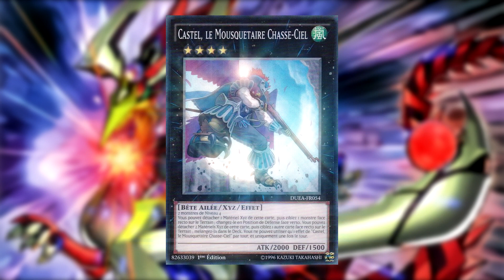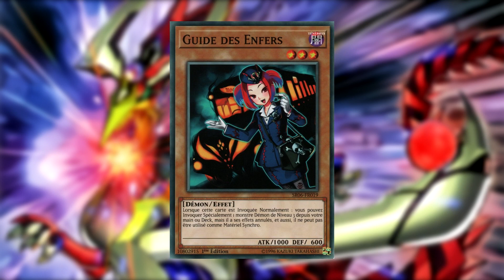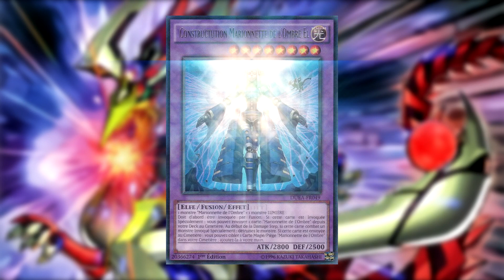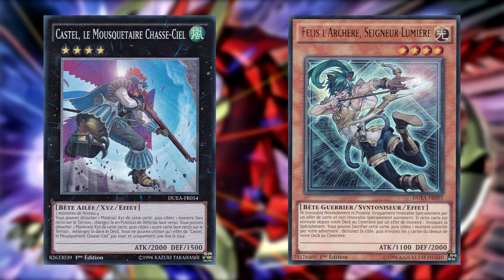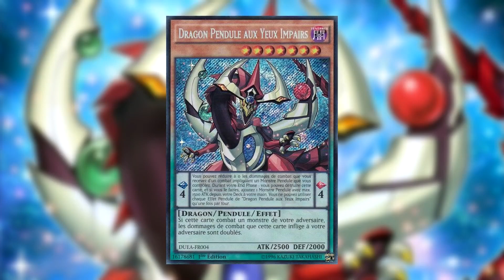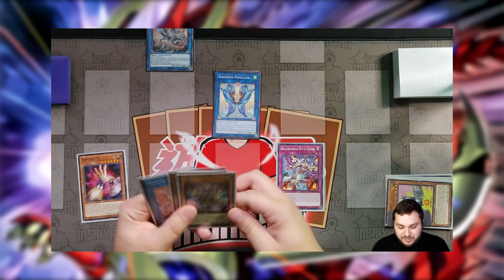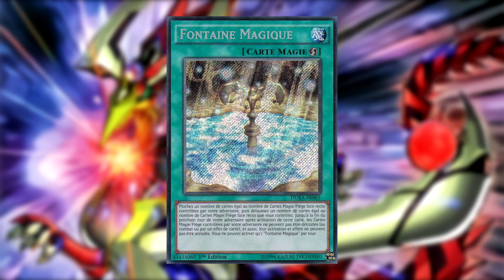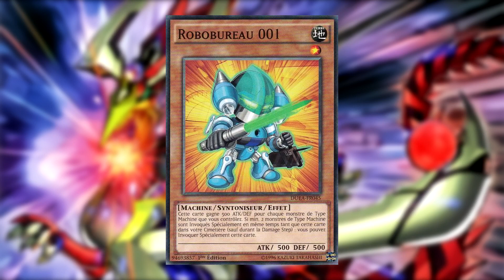L'ALLIANCE DES DUELLISTES - YU-GI-OH! LES SÉRIES DE LÉGENDE !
Les séries Yu-Gi-Oh! ont, depuis des décennies, forgé le jeu de cartes que nous aimons tant en nous apportant de nombreuses cartes qui ont marqué le niveau compétitif.

Aujourd'hui, c'est de l'Alliance des Duellistes dont nous allons parler, la première de l'ère des pendules qui a grandement impacté le jeu, et ce encore en 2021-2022, sept ans après sa sortie.

Tu peux aussi aimer et partager la vidéo, c'est peu pour toi mais c'est beaucoup pour moi !

Musiques:
YGO Master Duel - Menu Theme
YGO Master Duel - BGM Keycard Theme 5
YGO Master Duel - BGM Battle Theme 8
YGO Master Duel - BGM Climax Theme 6